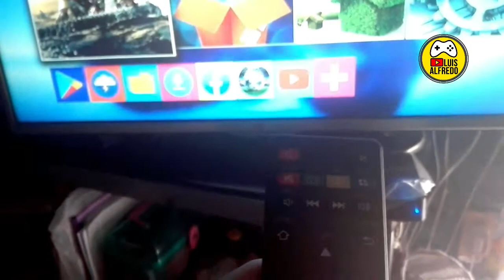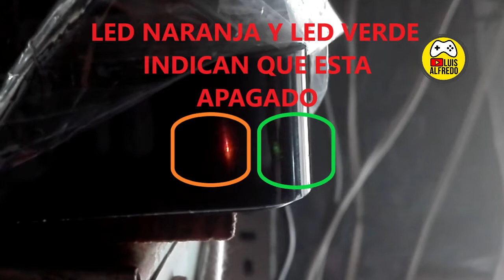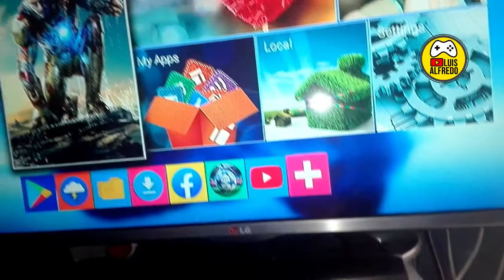COMO APAGAR EL TV BOX MXQ 4K 2020 CON EL CONTROL- METODO PRACTICO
APAGAR TV BOX DE MANERA CORRECTA
APAGAR TV BOX MXQ 4K
COMO APAGAR TU TV BOX
TV BOX ANDROID 6.0
TV BOX 2 GB RAM 16 DE ROM
TV BOX CHINO